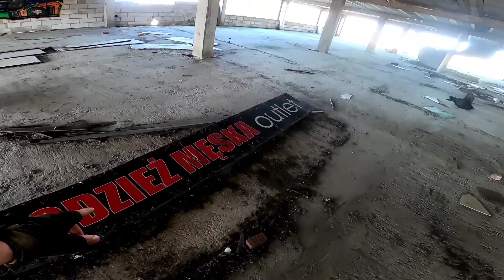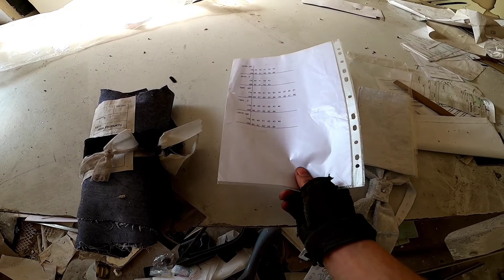⚠️Fabryka Garniturów⚠️ URBEX #16 | Nuclear Custom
stara fabryka garniturów - wspinaczka, szalone akcje, piękne widoki...

☣️MÓJ SKLEP ZE STROJAMI I GADŻETAMI POSTAPO